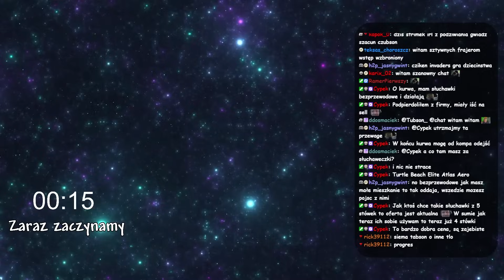TUBSON OGLĄDA "CZY LOL UMRZE?" 😒🙄